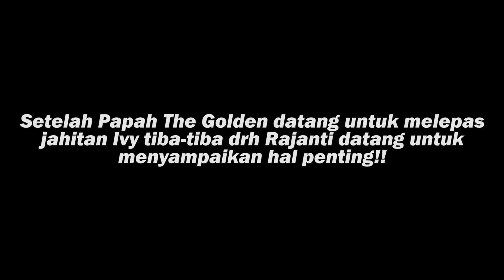SEKARANG BARU KELIATAN, TADINYA “DITUTUP” | MISTERI IVY